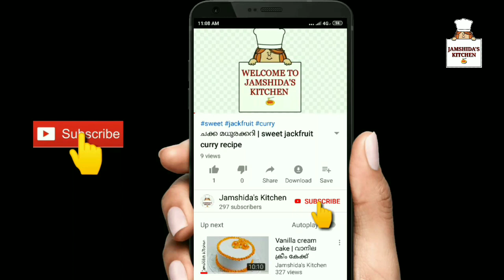Malabar special dish velichenna pathiri recipe വെളിച്ചെണ്ണ പത്തിരി